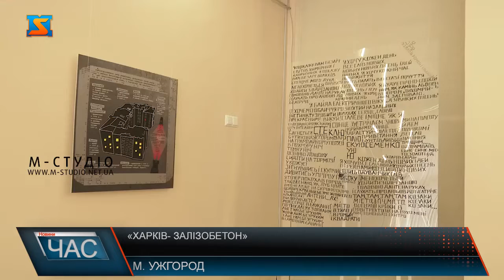«Харків- Залізобетон»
Виставку плакатів зі світлинами “Харків — Залізобетон” відкрили в обласному музеї народної архітектури та побуту в Ужгороді. Концепція заходу – відкрити Харків через історію будинку «Слово». Ужгород став 3 містом УКроаїни, де подувала виставка. Діна Чмуж проводить невелику екскурсію виставкою, яку організувала «Харків- Залізобетон». Ці плакати розробила з командою харківського літературного музею. Розповідають вони про Харків 1920-х років, а ще про Харків сьогоднішній, незважаючи нінащо живий, незламний. Організували виставку працівники Харківського літературного музею. Не зважаючи нінащо музей працює. І хоч фонди довелося приховати. Це вже не перша виставка, яку провели з часу війну. Виставка Харків- Залізобетон побувала вже у Львові та у Івано-Франківську.  В Ужгороді глядачі її зможуть відвідати до 8 листопада. Організатори мають на меті познайомити з незламним Харковом всю Україну.